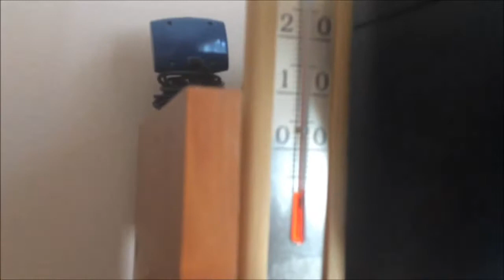I'M NOT OKAY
Here's an update on how I'm doing. I encourage you to open up about how you're truly feeling too. I know it can be hard but you'll feel so much better, I promise!
You can find my instagram and twitter links below if you need someone to talk to and don't know where to turn, I'd be more than happy to help and we can figure things out together :)
Don't suffer alone!